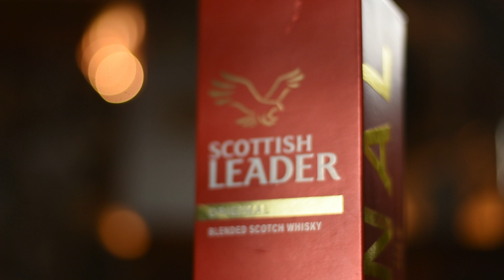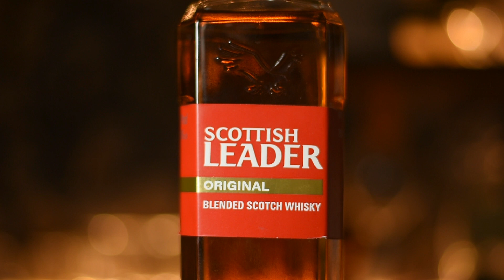Scottish Leader Whisky Review in Hindi